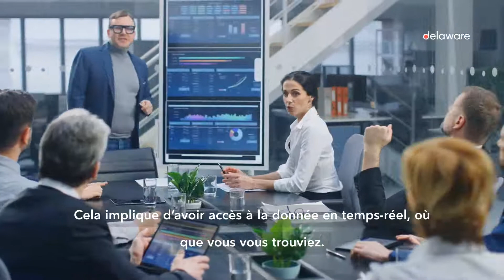Les grands enjeux du secteur du Retail en 2020 I Episode 2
Intégrateur de solutions innovantes & technologiques et spécialiste de l'intégration SAP & Microsoft, nous guidons nos clients dans leur transformation d'entreprise.

Reconnu sur le marché français et à l’international, nous venons en aide aux entreprises dans l’utilisation quotidienne de leur système d'information, grâce à nos 350 experts basés à Lyon, Lille, Nantes, Paris et Bordeaux.

Intégrateur SAP - Intégration SAP - Partenaire GOLD SAP